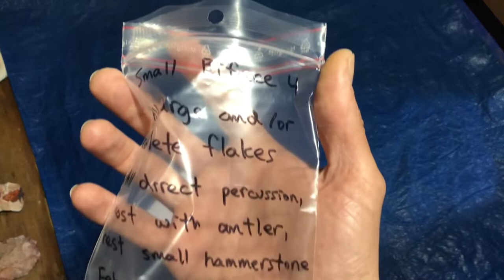Agatized Coral Small Biface 1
Title changed from Flint Ridge Small Biface 1.

This material is different than in the last three videos. I'm not sure it's even Flint Ridge, maybe a silicified ash? It has some irregular banding, so I think it likely formed in fluid layers and then silicified over time. Either way it's some very cool stone, but it was a bit softer, so it responded differently. This one didn't exactly go perfectly, but it didn't go too badly either. I might be able to get a Clovis out of this one in a future video.